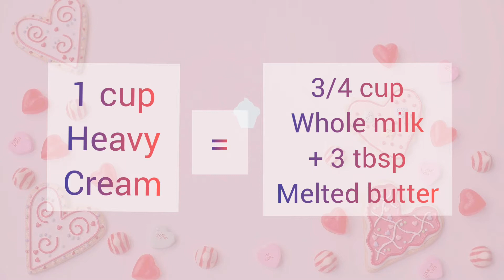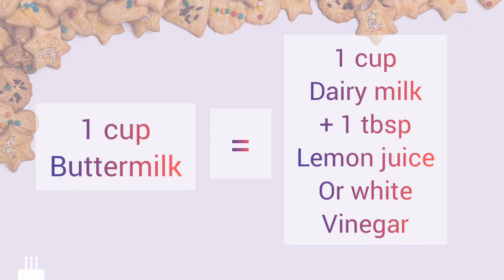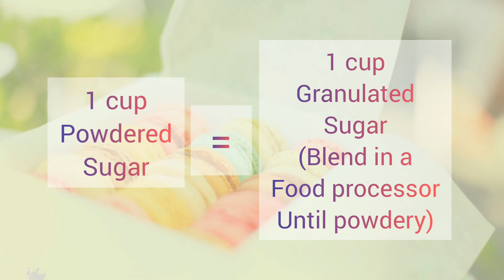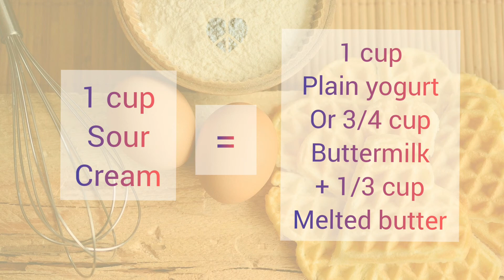Common Baking Substitutes you should know || Simple substitutions for your baking needs